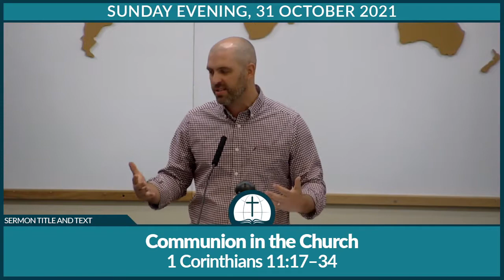Communion in the Church (1 Corinthians 11:17–34)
The Lord’s Supper pictures and presents the gospel to us: to our sight, our touch, our taste. In the Lord’s Supper we commune with Christ and therefore with his people. When we eat the bread and drink the cup, we reaffirm our trust in Christ and our commitment to his people. When we celebrate the Lord’s Supper, we embrace Christ all over again, and we also embrace all who are his.